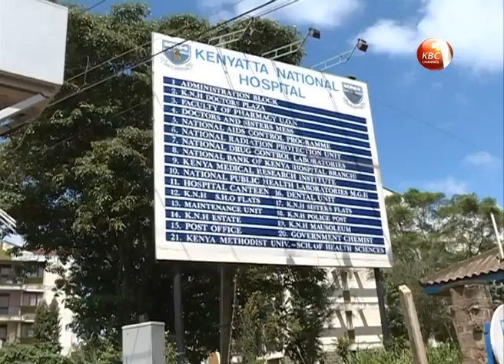Huruma miracle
Six survivors of the Huruma building collapse tragedy are still undergoing treatment at the Kenyatta National Hospital. Among the six is 7 months old Dealeryn Saisi Wasike who was rescued from the building 4 days after   its collapse.